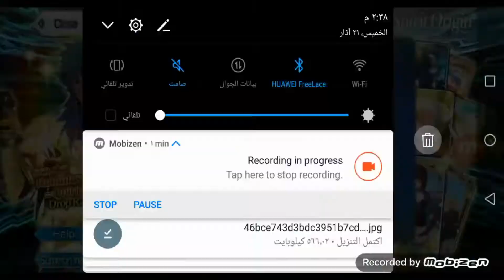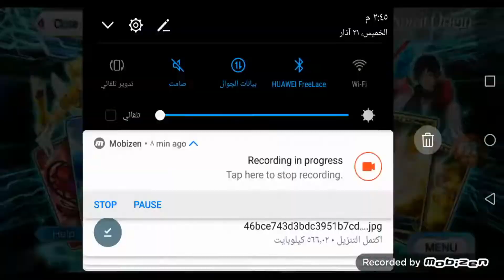fate grand order : olympus pickup 2 summon